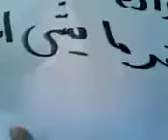Vali Assr Our voice was Neda, she was our first voice 17 August 2009